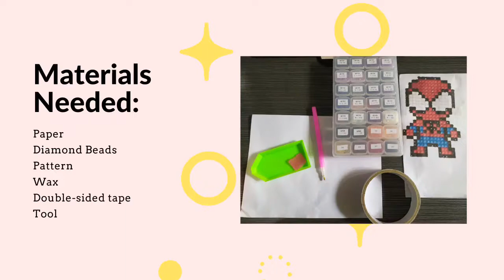Making Spiderman Diamond Painting| Time-lapse | DIY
Hi everyone,
I tried making this Spiderman DP from my excess beads.
It is not perfect though but I am happy with the result.